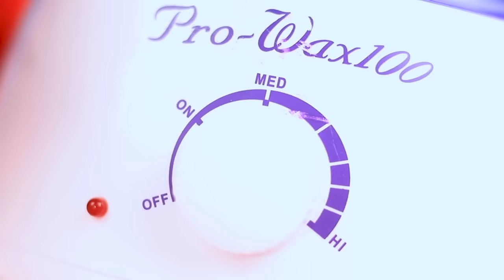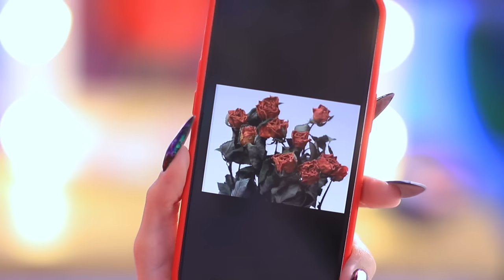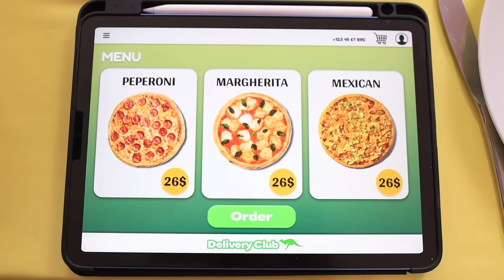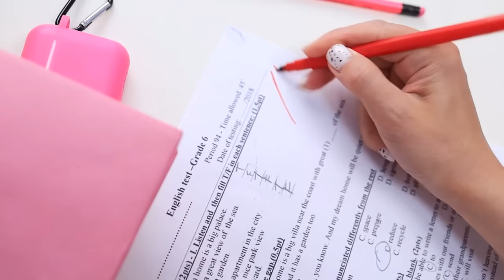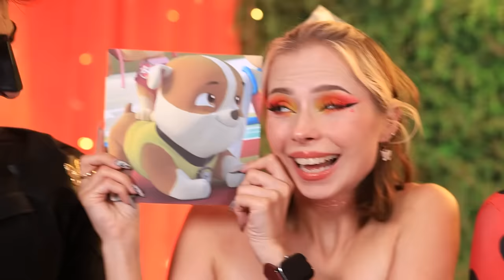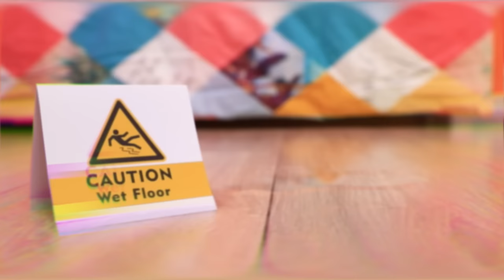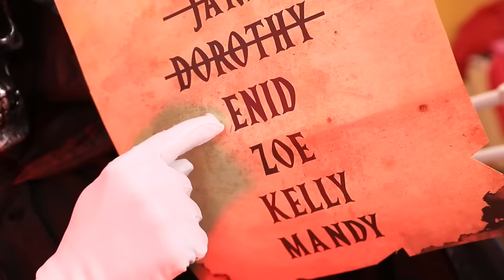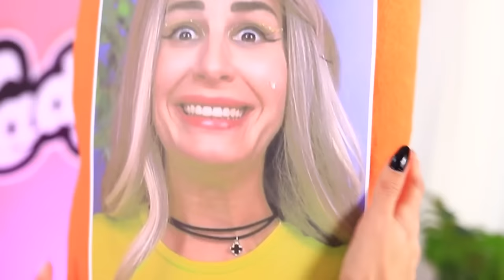From Nerd Ladybug To Beauty Bride / Makeover With Gadgets From Tik Tok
Ladybug and Cat Noir are about to finally get married! But wait - it looks like the bride severely neglected her personal hygiene and seeing her made the groom run off! Is the wedding canceled? Not if Ladybug’s faithful friend Tikki can help it! She’s going to give her friend a high-speed emergency makeover and turn her from an ugly duckling into a beautiful princess in no time flat! Watch our latest video to check out Ladybug’s magical transformation!